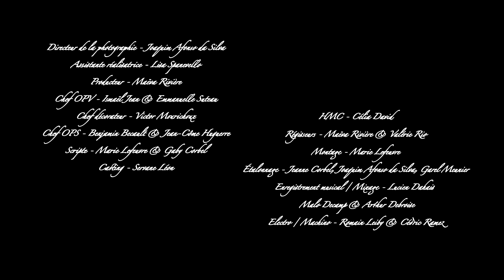LAVANDE - NYMPHOMANIAC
Welcome everybody on this new phase of my chanel.
There is it finally, after spending all this time on youtube trying stuff on it, my fisrt movie clip for my own song is out!
I'm verry proud of it, and love this music so much, I'm so thanksfull to everyone who works on this projet with me and for each one of you who follow me since the beginning and now.

Thanks to l'ESRA de Rennes that do more than helping me to made this beauty.
I hope you'll like it, share and spread love to it!

Clip :

PRODUCTEUR : Mae Rivière
MISE EN SCENE : Jeanne Corbel - LIsa Spanevello
REGIE : Valérie Rio
IMAGE : Joaquim Afonso Da Silva - Ismaël Jean - Emmanuelle Suteau
SCRPIT : Marie Lefeuvre - Gaby Corbel
SON : Jean-Côme Huguerre - Benjamin Becault
COSTUMES & DECORATIONS :Victor Mourichoux
MAKEUP ARTIST - Celia David
MACHINERIE - Cedric Ramez
ELECTRICITE - Romain Leiby

COMEDIENS : Lavande, William Renson, Maxime Lahaye, Romain Leiby, Claude Boudrot.
FIGURANTS : Maël Rosier, Baptiste Rebmann, Pierre Corbel, Dylan Roncin, Adrien Adam, Victor Mourichoux.

COMPOSITEUR & INTERPRETE: Lavande
MIXAGE ET STUDIO : Malo Decamp, Arthur Debroise & Lucien Dahais
BATTERIE : Samuel Lothon
BASS : Léo Mathé
CLAVIER : Marc Lurie
TROMPETTE : Maël Verdier
GUITARE : Arthur Debroise

ESRA de Rennes.